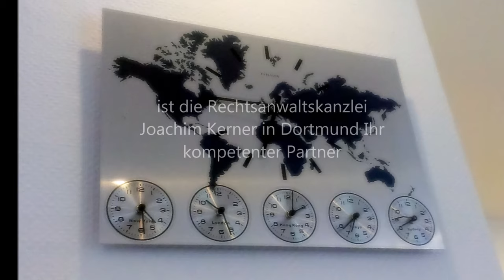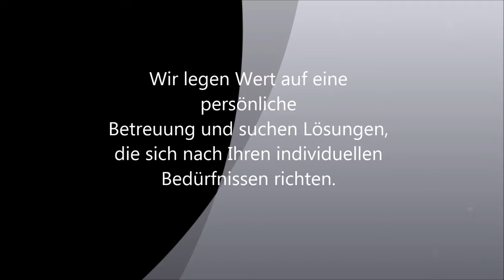Rechtsanwaltskanzlei Joachim Kerner Dortmund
Prozessführung und Beratung im Arbeitsrecht, Mietrecht, Verkehrsrecht, Vereins- und Sportrecht sowie Inkasso und Forderungsbeitreibung. Ihr Rechtsanwalt Joachim Kerner in Dortmund.